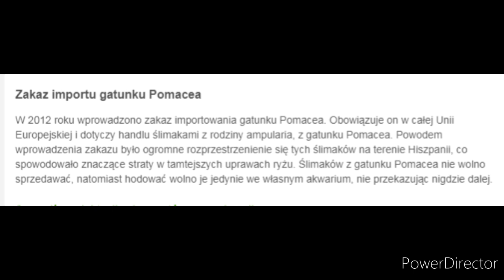( 81 ) Pomacea canaliculata i moje zdanie